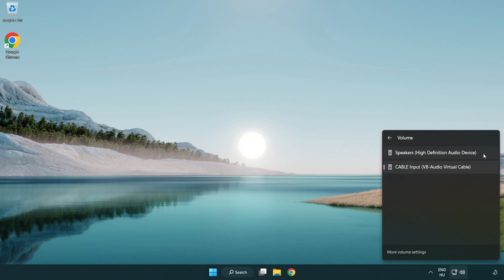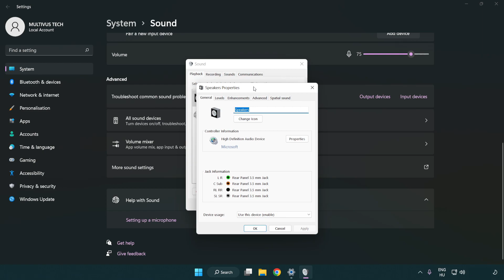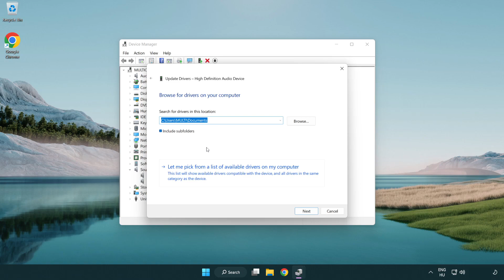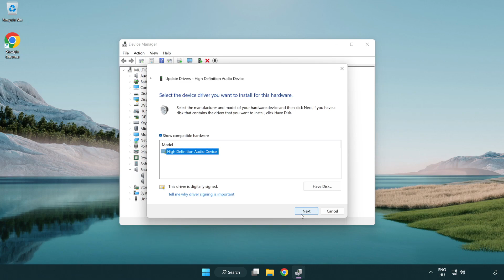How to FIX Far Cry No Audio/Sound Not Working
I'm going to show How to FIX Far Cry No Audio/Sound Not Working